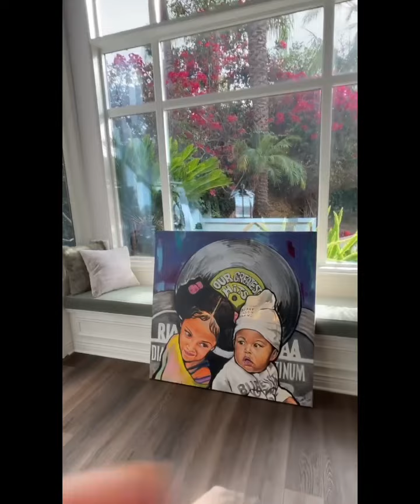Foxy Brown’s gift to Nicki Minaj, a painting of Baby C & Papa Bear by ArtofKidane